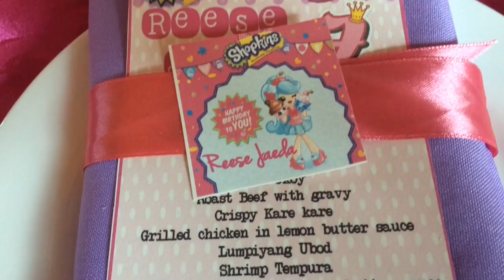REESE @ 7 (birthday highlights)